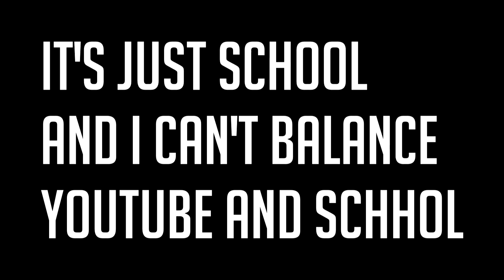Call Of Duty Black Ops 2 Funny Moments (Comedy Gaming) Well...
This video is about retards playing video games for living and don't go outside and we make videos hope you enjoy :)

Songs Used -
YouTube Audio
Lord Finesse- Hip 2 Da Game (Instrumental) Lord Finesse- "Hip 2 Da Game (Instrumental)" produced by Finesse himself

Outro Song

It's been a dream of mine to make music for games, this is my first officially licensed track for a huge game that I played a lot when it first came out. Rocket League is awesome and I'll most likely get back into it again. I wouldn't have had this opportunity if it wasn't for Monstercat and everyone who's pushed my tunes up to now so big respect for that. This is also my first attempt at making a future bass track and Holly's vocals make it a dream so show her some love!

Lyrics:

VERSE 1

I’ve got you hanging on my words,
Taste so sweet even when they hurt.

PRE-CHORUS
You wanna feel, wanna fall in love,
wanna give, give it all up
But you don’t want to lose, your control, control.

CHORUS

Are we playing this game oh,
are we playing this game.
Are you too afraid, or are you giving in.
Let the games begin, cause I play to win.

VERSE 2

You fear that love is hard to find,
Not in your heart, but in your mind.

CHORUS

Copyright:
Once we have received your message and determined you are the proper owner of this content we will have to remove it if you wish, no drama at all.This Video is only for promotion towards the Artists. We help to promote English song artists. We don't create this music and we don't steal it from other people.